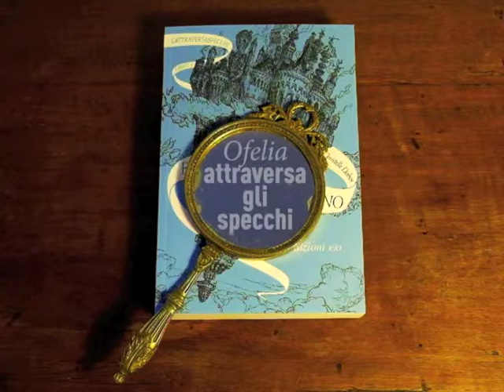Fidanzati dell'inverno. L'Attraversaspecchi Vol. 1 di Christelle Dabos - Book Trailer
Ofelia ha un dono.
Ofelia può attraversare gli specchi.

Fidanzati dell’inverno è il primo volume di una saga fantastica (L’Attraversaspecchi) che si snoda con grazia e ironia tra le mirabolanti peripezie della protagonista Ofelia, una ragazza un po’ goffa ma dotata di due doni assolutamente speciali (può attraversare gli specchi e leggere il passato degli oggetti), e dei bizzarri personaggi che la circondano. Ai Fidanzati dell’inverno seguirà la pubblicazione degli Scomparsi di Chiardiluna e La memoria di Babele.

L’Attraversaspecchi è una serie letteraria che mescola sapientemente Fantasy, Belle Époque, Steampunk, creando un’atmosfera unica che sedurrà completamente il lettore.